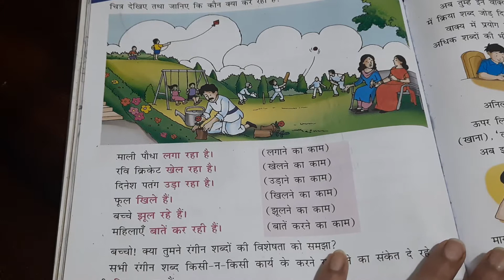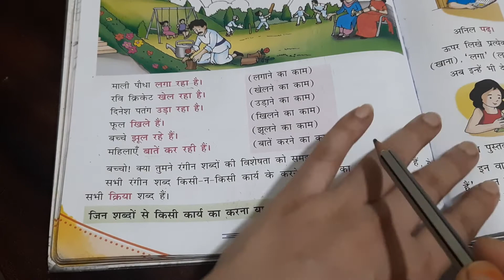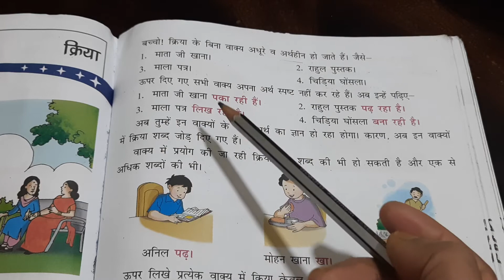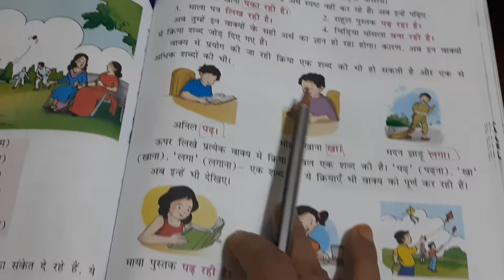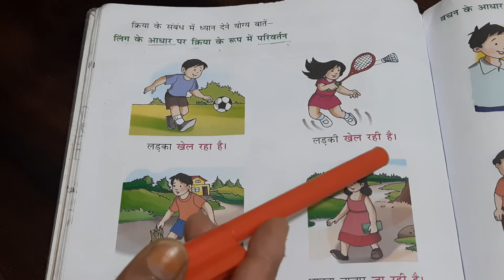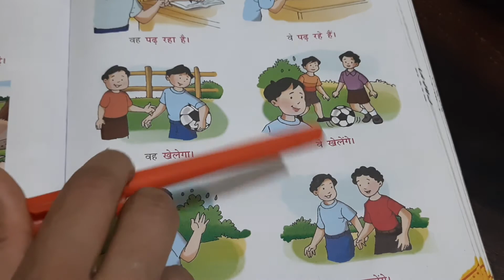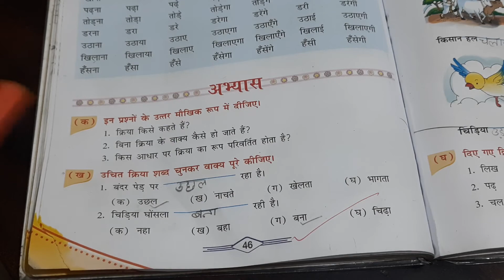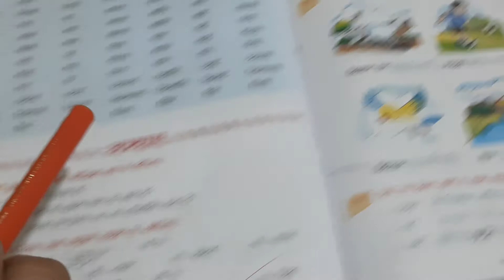पाठ -8 क्रिया CLASS 4 HINDI GRAMMAR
THESE VIDEOS ARE MADE BY KEEPING IN MIND CHILD'S PERSPECTIVE. HOPE YOU AND YOUR KIDS WILL ENJOY THE VIDEO. HAPPY LEARNING!